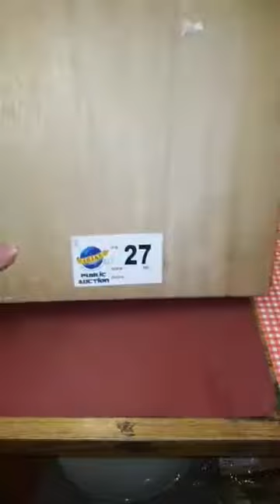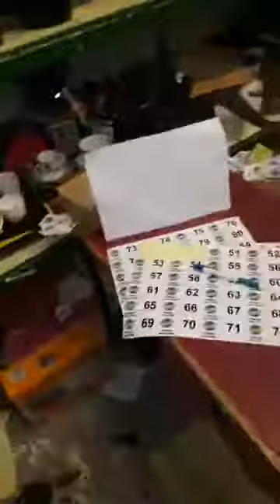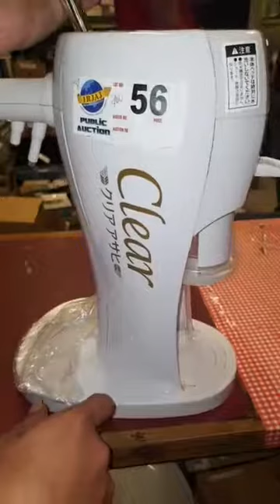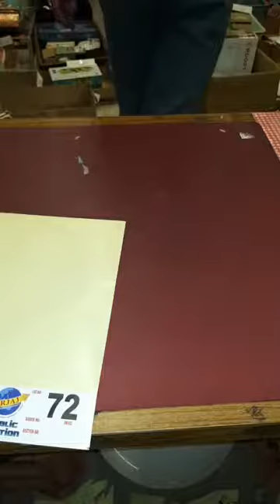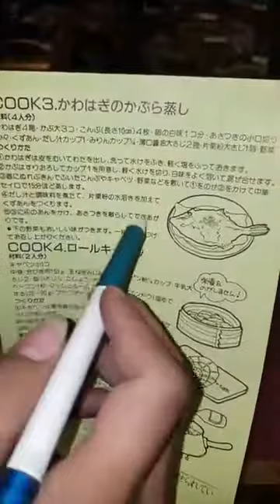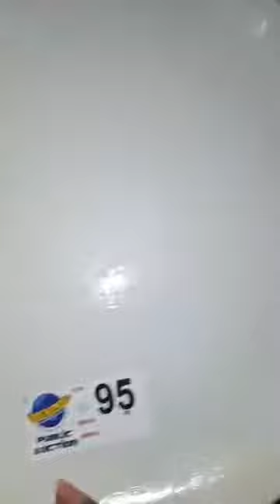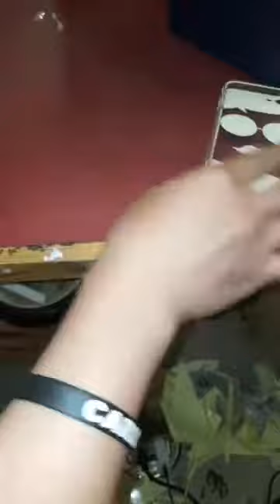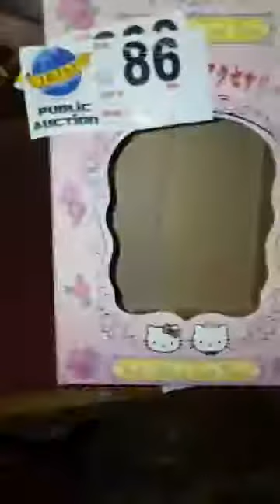TK 41 4